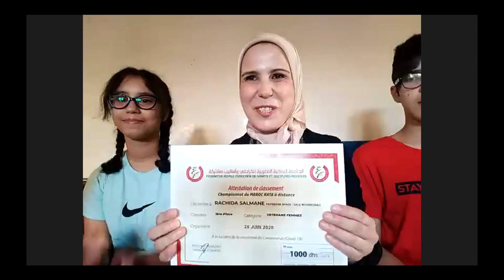Championnat National Kata à Distance 2020 - (Vétérans)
1ère Place au Championnat National Kata (Vétérans) à distance, organisé par la Fédération Royale Marocaine de Karaté et Disciplines Associées, à la lumière de la pandémie du Corona Virus - Covid19

👦🥇  GUELLI TARIK - 👧🥇  SALMANE RACHIDA